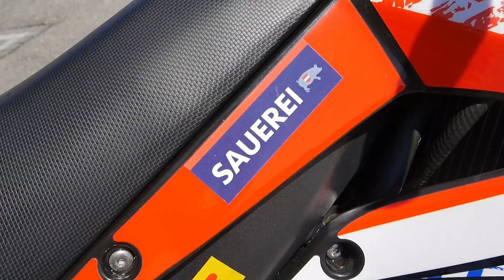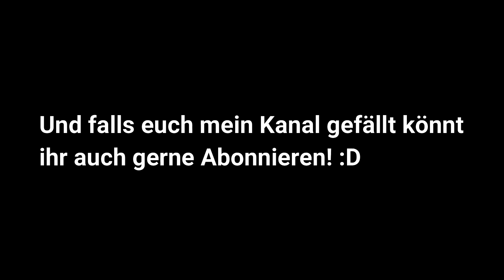Bikeporn von Gilera SMT 50🔥😍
Freunde:
Mein Moped: Gilera SMT 50 (Limited Edition)
Baujahr: 2017
Kilometerstand: 5000 km